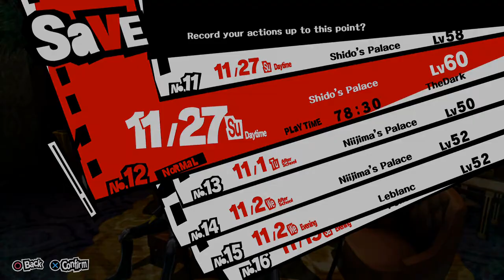Persona 5, Blind, Part 104, Rats In A Maze 3, The Maziest of The Mazes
Another Target, another maze. These drag on quite a bit. A interesting concept but they take to long through them.